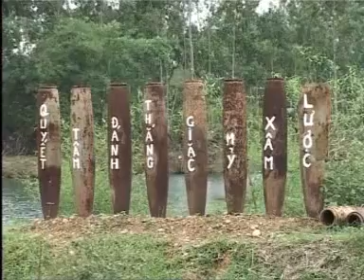loi co gai Le Ninh.mpg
VIDEO Lời cô gái Lệ Ninh: Trần Hoàn; Thùy linh thể hiện; up bởi Ngọc Liên